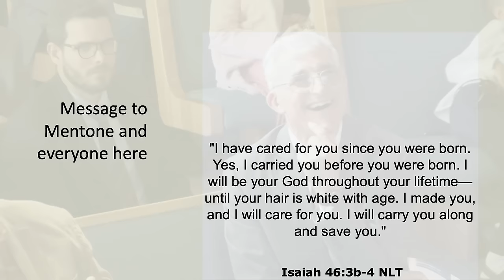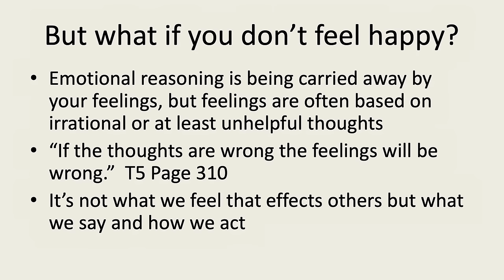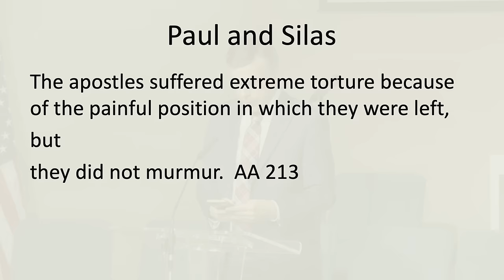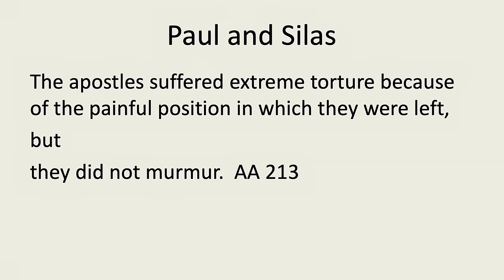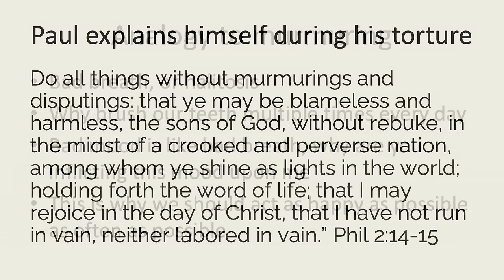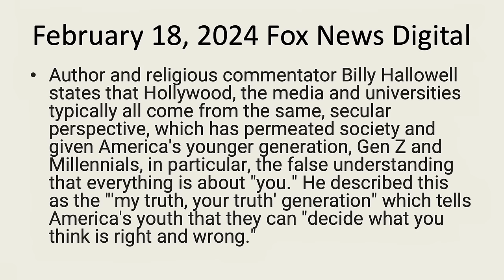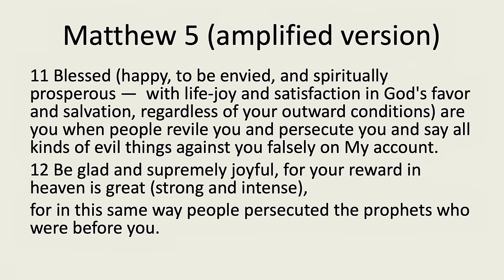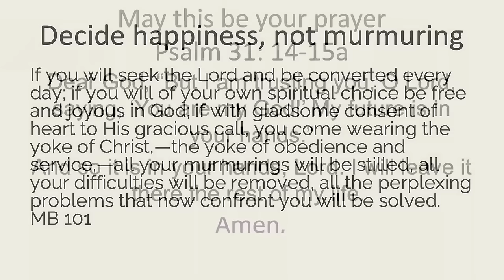The Morality of Happiness with Dr. Neil Nedley (Part 2)